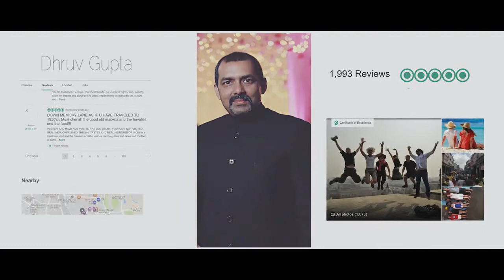Old Delhi with Masterji Kee Haveli Walking Tours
olddelhiwalk Food Heritage & Cultural Experience with Masterji Kee Haveli Walking Tours

Old Delhi Walk with Masterji Kee Haveli Walking tours have been awarded by Minister of Tourism for The Best Walking Tour Company in India. You would be happy to know that we have been awarded Best of The Best Around the World-2020 and among 10 BEST EXPERIENCES IN INDIA by TripAdvisor Travelers’ Choice.  This latest award is a further recognition and appreciation of the high quality of our tours and our customer's satisfaction.

TripAdvisor had earlier awarded us the Certificate of Excellence 2013 to 2019 for seven consecutive years and we are in their Hall of Fame for the last two consecutive years.

In this tour, You will get an opportunity to get introduced with local life on the street and also get to know the life of locals behind the doors. You will experience local culture, see some hidden heritage treasures, walk through the local bazaar, travel through Old Delhi on foot and by rickshaw, visit region's oldest spice market, taste the best safe street food and interact with different business owners who are there from several generations, and visit a Haveli for a traditional home cooked complimentary meal.